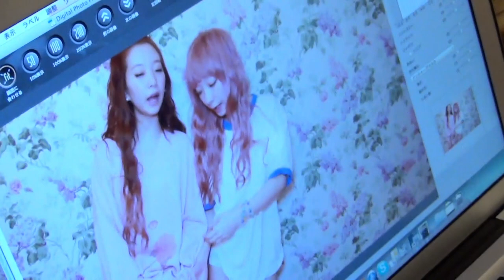AMIAYA TWINS -Special Movie-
2ヶ月連続配信の新曲音源をSpecial映像付でお届け!!
流れる楽曲は彼女達の新曲、4/30配信の「ICON （YourICON version）」と5/21に配信される「FAIRY SONG」。
「ICON （YourICON version）」は、配信と同時にiTunesエレクトロ
チャートデイリー最高位4位とパーティー好きにはたまらないダンス
ナンバー。
「FAIRY SONG」は、彼女達からファン（BABY'S）に捧げるナンバー。

映像は、5/10発売の約5年振りとなるバーソナルBOOK「AMIAYA TWINS」の撮影風景。
普段見ることの出来ない撮影裏側の貴重な映像はファン必見!!

New songs by AMIAYA with a special footge!!!
Songs you hear on this footage are AMIAYA's new song "ICON (YourICON version)" released on April 30th and "FAIRY SONG" released on May 21st.
"ICON (YourICON version)" went up to No.4 on iTunes Electro daily chart immediately after the release and is a perfect dance tune for all party lovers!
"FAIRY SONG" is a gift from them to their fans (BABY'S).

Special footage is from the photo shoot of their book "AMIAYA TWINS" (went on sale May 10th) It has been approx. 5 years since they published their last book.
You can take a sneak peek into backstage of photo shoot so make sure to check it out!!